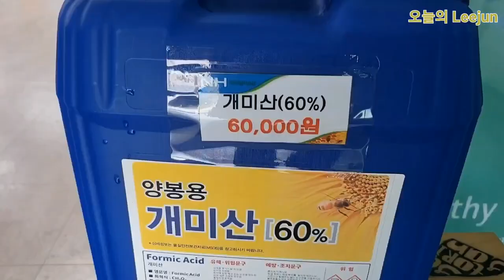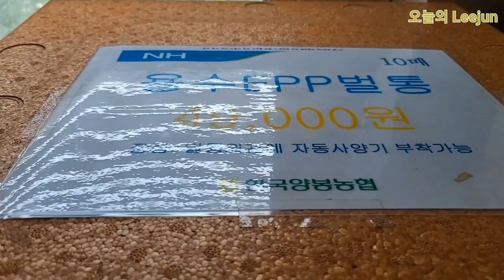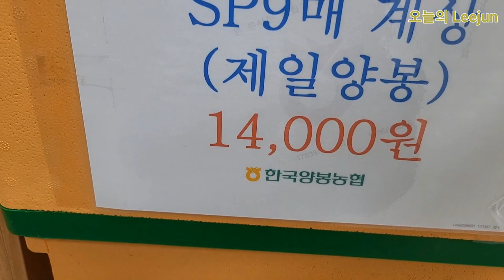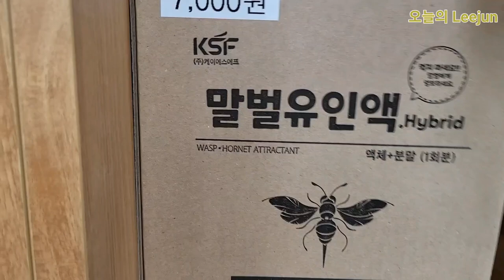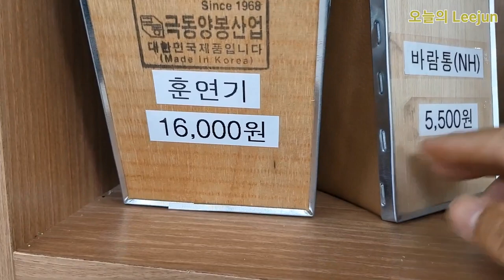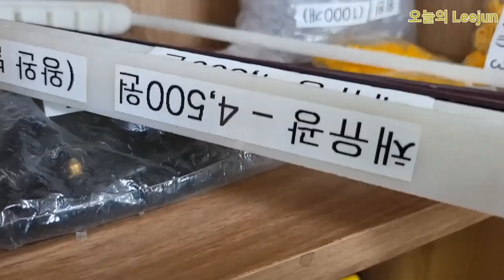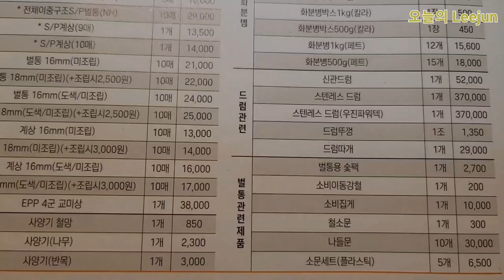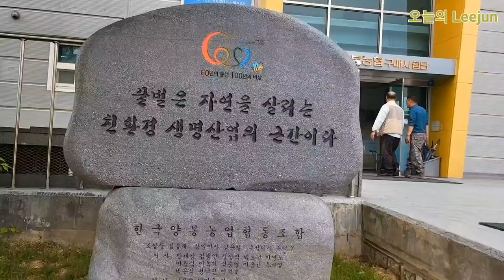양봉농협 최근자재,가격알아보기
고구마식재한곳 둘러보고 비료 약간시비하고 안성양봉농협에들러 지자체 지원하는 자재를 일부 구입했습니다..한번더 와서 구매를하고 서류를 받아야하네요..물품이 좀 부피가 나가서입니다..온김에 영상을 찍어서 올린답니다..못보던 자재들도 나왔답니다..숫벌소초. 그리고 벌통뚜껑에 장착해서 말벌만 잡히게하는 말벌트랩..아마도 말벌이 소문으로 들어갔다가 나올때는 상승비행을 하므로 위로나가다 걸리게하는 원리이겠지요..영상이 조금이나마 도움이 되셨음 좋겠습니다..고맙습니다..